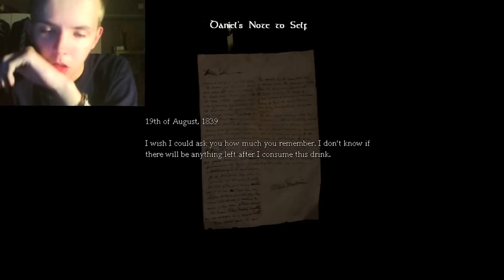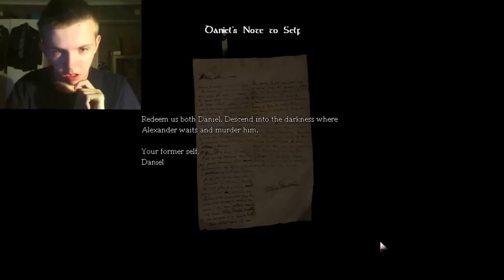Amnesia #1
the very first klip oploaded by AotyGames hope you like it part 2 coming shortly